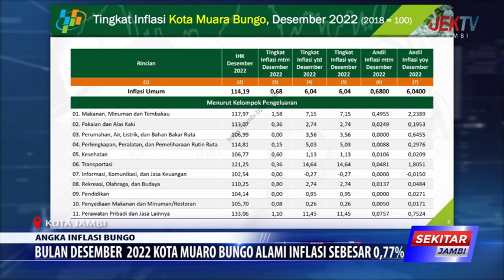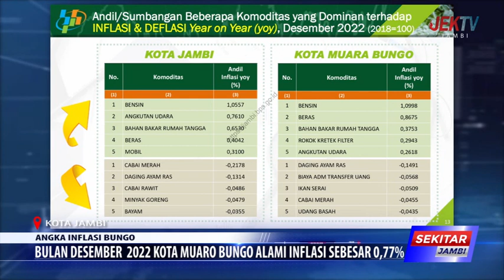BULAN DESEMBER 2022 KOTA MUARO BUNGO ALAMI INFLASI SEBESAR 0,77%